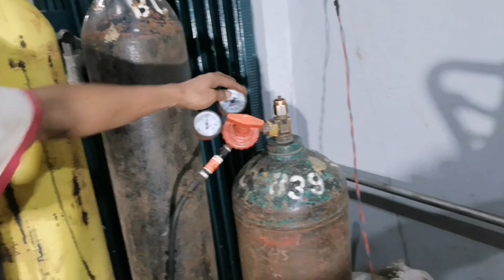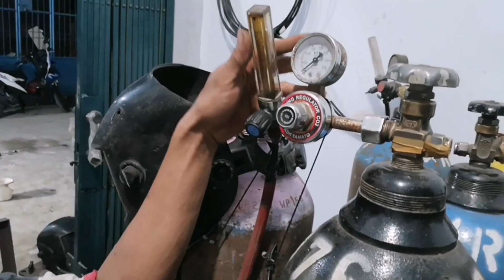Persiapan belajar ngelas biar aman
Persiapan belajar las
Kaya teknik berbagi ilmu yg dia mampu
Berbagi pengalaman yg dia punya
Saya ucapkan banyak2 trima kasih yg udah dukung channel kaya teknik dengan subscrib nya,
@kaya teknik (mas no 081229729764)